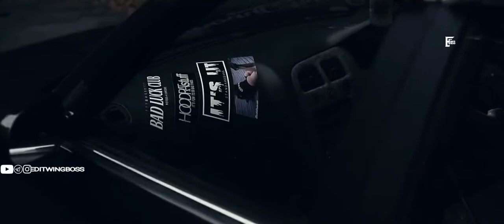Super Car Video Status -10